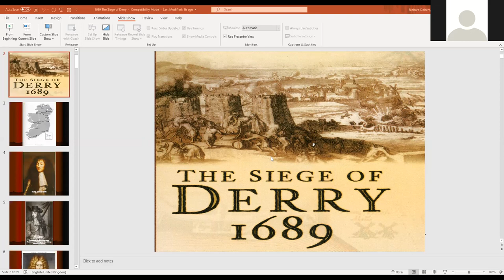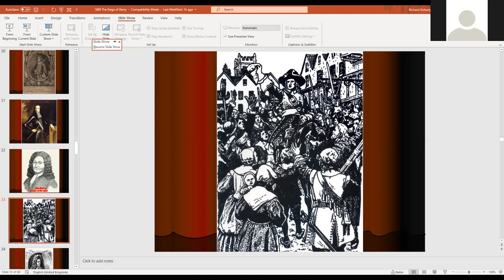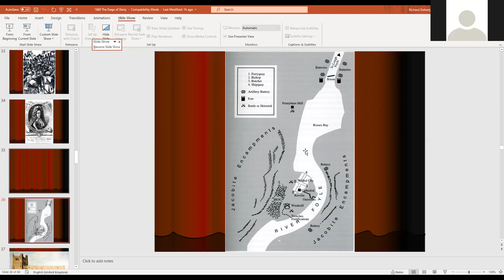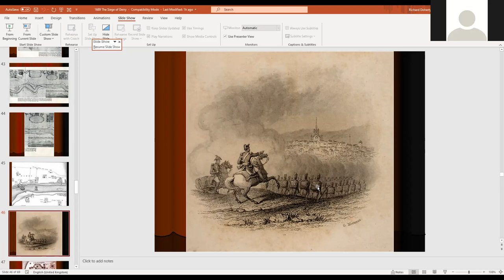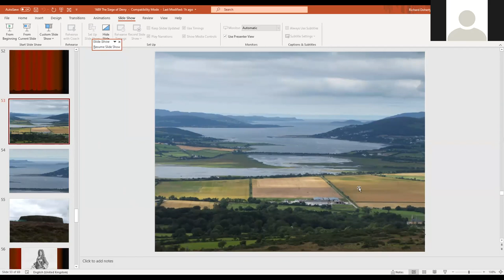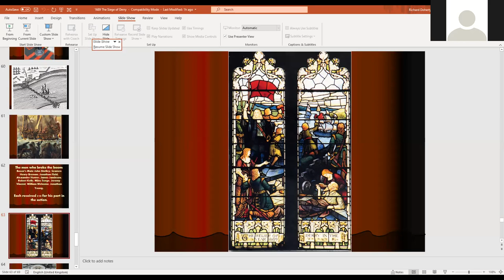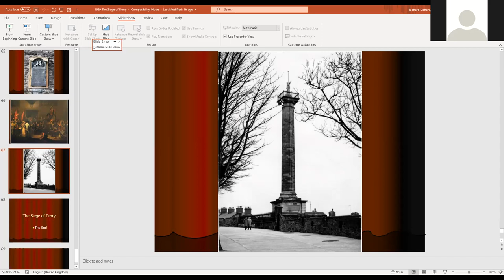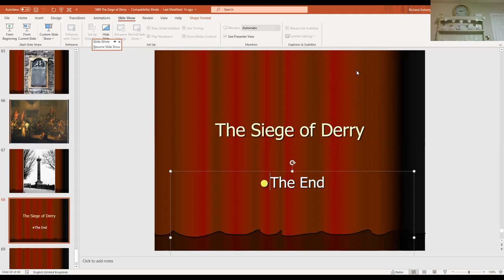Lecture 147: The Siege of Derry - By Richard Doherty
The Siege of Derry by author Richard Doherty
‘No Surrender!’, the Unionist war cry, was first used in 1689 by the Protestant defenders of Londonderry as James II’s army laid siege to the city for 105 days. There were astonishing acts of courage, from the heroic death of Captain Browning to the anonymous boys who played signal roles in the defence of the city. This book examines how the Jacobites might have achieved success, and the far reaching impact of the siege as a crucial event in the second British civil war.
Renowned military historian Richard Doherty brings his expertise to bear on this pivotal campaign, using contemporary accounts, official French and English records, and published works. With an understanding of seventeenth-century warfare, especially siegecraft, he probes many of the myths that have grown up around the siege, sets it in its rightful context, and shows how the history of Europe was turned by the events of 1689.
Richard Doherty is the author of a number of military history titles, including Normandy 1944: The Road to Victory, Only the Enemy in Front and None Bolder: The History of the 51st (Highland) Division in the Second World War. He lives near Londonderry.